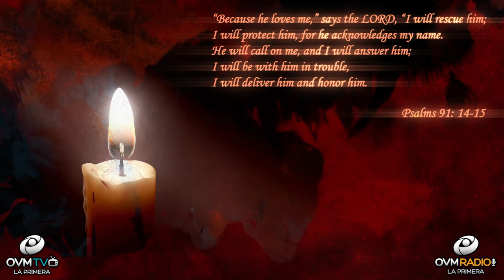Are you facing disquieting situations or challenges?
Hello! Thank you for tuning, to “Heart to Heart”.

Are you facing disquieting situations or challenges? In the word of God you will find refuge. Psalms 91 is an intimate and tender psalm. It describes the confidence that we as believers can have when facing adversity and threatening situations.
Do not be discouraged, but trust in the word of God and receive the strength to move forward. Let’s go to

1 Whoever dwells in the shelter of the Most High
    will rest in the shadow of the Almighty.[a]
2 I will say of the LORD, “He is my refuge and my fortress,

 My prayer is that you feel renewed and encouraged today!
Psalms 91: 14-15 Is powerful in all God’s Glory

14 “Because he[b] loves me,” says the LORD, “I will rescue him;
15 He will call on me, and I will answer him;